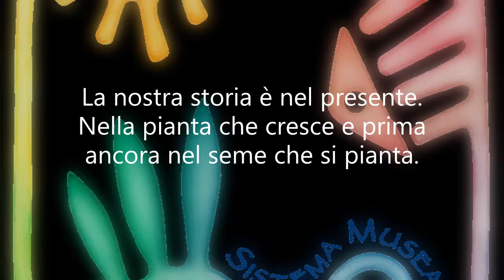San Casciano tra memorie e desideri 2018 lettera aperta del Sindaco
Unire una comunità raccontando se stessa. Questo l'invito istituzionale del Sindaco di San Casciano Massimiliano Pescini e dell'Assessore alla Cultura Chiara Molducci per introdurre al progetto Mappe di Comunità - San Casciano tra memorie e desideri: laboratorio creativo del patrimonio